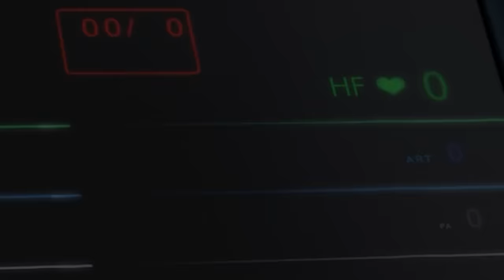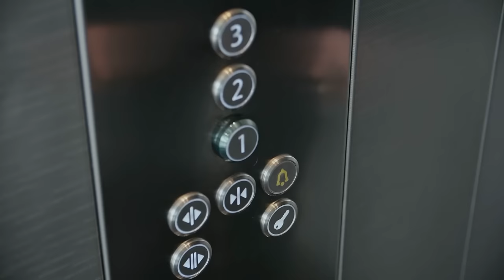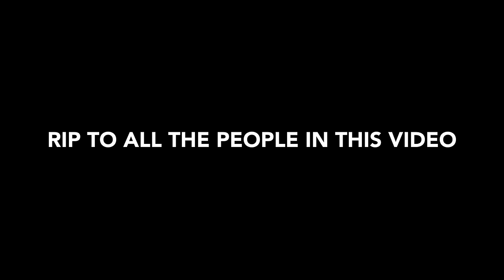Death by Tape Measure? │ Bizarre Deaths #5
In this instalment of Bizarre Deaths, we have tragic deaths ranging from death from a tape measure to being eaten by your own Lizard.  Ending in one of the most bizarre & unlucky endings I have seen so far.